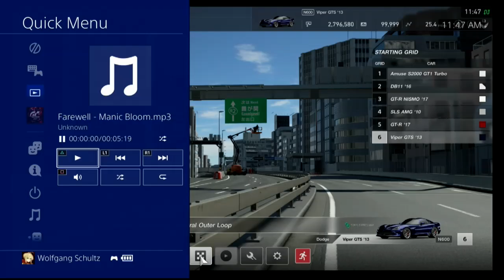Gran Turismo Sport Race2286